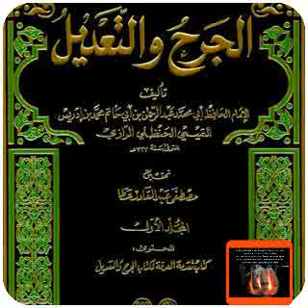CHEIKH MAMADOU YERO SALAFI FAIT DARSS SUR VOIR LE PROPHÈTE (pbsl) À L'ÉTAT D'ÉVEIL1 LE 11 mars 2019